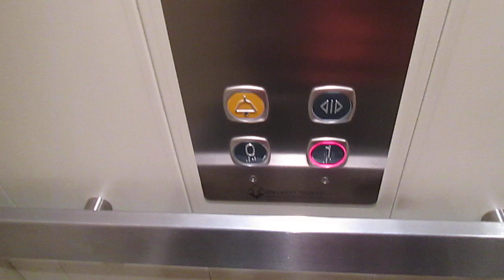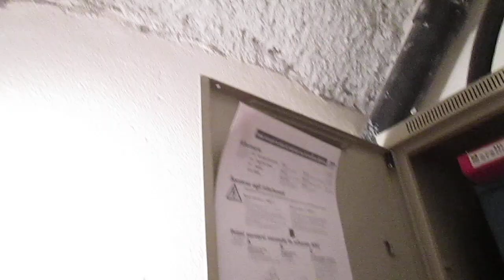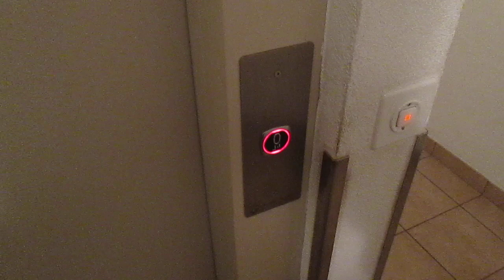Lift Elevatori Regazzi SA @ Via Strada Regina 21, Gravesano Switzerland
2303, Matteo Galli, Luigi De Amicis, Andrea Farinelli e agli altri appassionati di ascensori/I dedicated this video at: my big sister Valeria, Paolo, Alex, Daniele, Gregory, Kevin, apbros, Cavallo oscuro, Giuseppe 2303, Matteo Galli, Luigi De Amicis, Andrea Farinelli and at the others lifts fans

Ecco di seguito le caratteristiche tecniche/Following technical informations:
-Marca/Brand: Elevatori Regazzi SA
-Azionamento/Type: MRL, Oleodinamico/MRL, Hydraulic
-Capacità/Capacity: 320 KG / 4 Pers.
-Piani serviti/Floors served: 2(0,1)
-Posizione armadio centralina e quadro di manovra/Position of pump unit and controller cabinet: al pian terreno/at ground floor
-Estetica dei tasti e del display/Fixtures: ELMI RP42Z
-Tipo di avviamento/Starter type: Diretto, con soft starter/Solid State, with soft starter
-Posizione del pistone/Position of piston: Laterale/Roped
-Anno/Year: 2014

Prima di questo non c'era ascensore/before this one, there was no lift

Non so perché ma Il 2° e il 3° piano non sono serviti dall'ascensore/i dont know why the lift didnt serve the 2° and the 3° floor